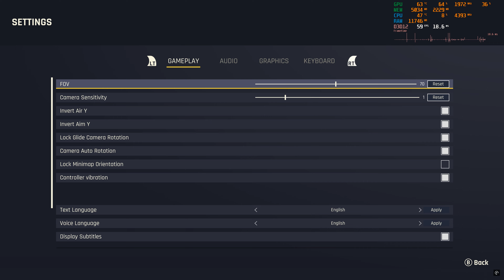Outcast: A New Beginning Demo (UE5)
Showcasing the performance from the Outcast demo, which is...not good.

Note that this is after a ~2 minute shader precompiling step, which I was happy to see. However despite that, there are massive stutters in this game, most seem to be traversal but there are likely some shader related as well. There is a DX11 mode available too, while it increases GPU rendering performance is has no effect on these stutters.

This is also Unreal Engine 5, not 4. While UE5 still hasn't solved stutters either, from my experience across several games it has at least improved things in this area somewhat - but this is worse than almost any UE4 game I've ever played. That's a low bar to clear.

Honestly kind of baffling the demo was released in this state. Hopefully significant patches will be forthcoming.

System: RTX 3060 12GB
i5-12400f, 32GB DDR4
Installed to 5GB/sec nvme